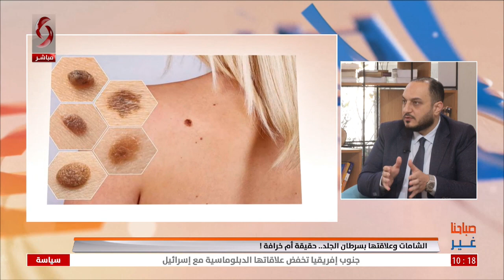د. حسن عبد القادر حسن - مدير مركز الأمل التخصصي لعلاج الأورام | صباحنا غير 2023/3/9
الشامات وعلاقتها بسرطان الجلد...حقيقة أم خرافة